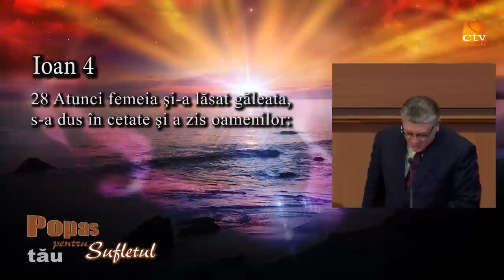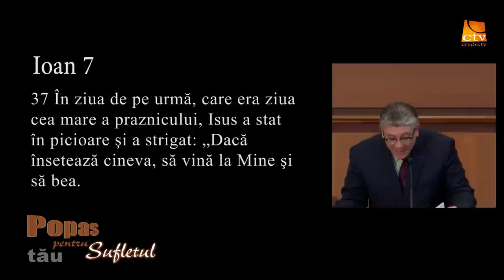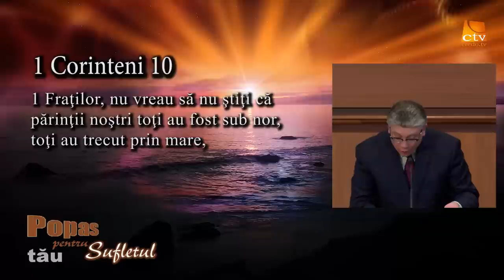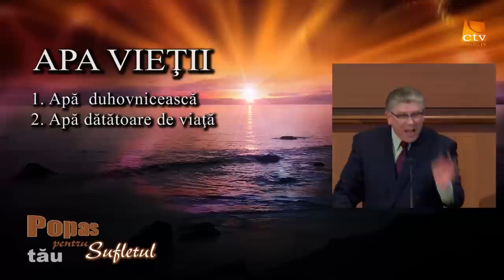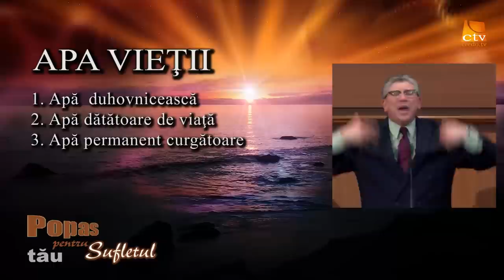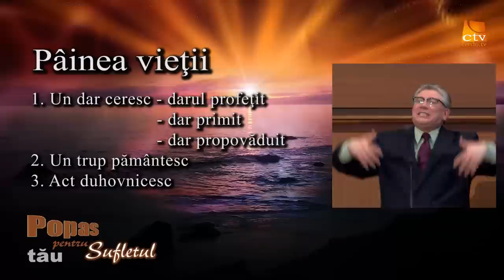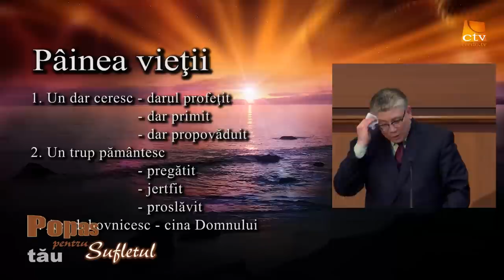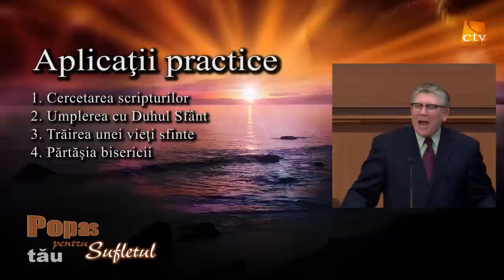Popas pentru sufletul tău - Apa şi pâinea vieţii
Apa şi pâinea vieţii